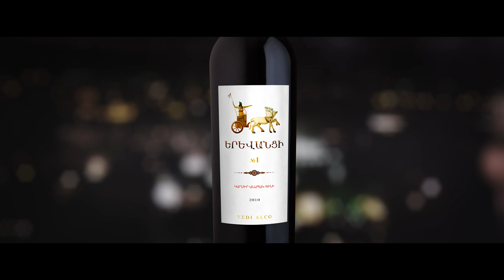Գինի Երևանցի /Wine Yerevanci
Նոր գինի «Վեդի Ալկո» ընկերության կողմից / New wine from "Vedi Alco" company